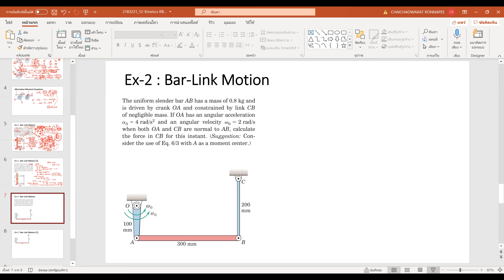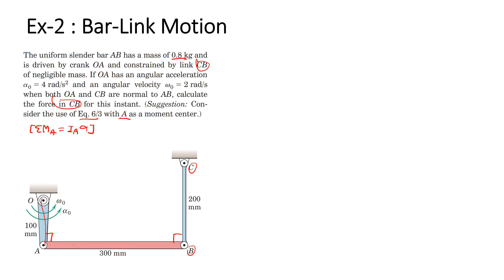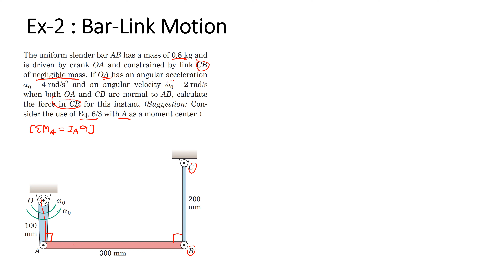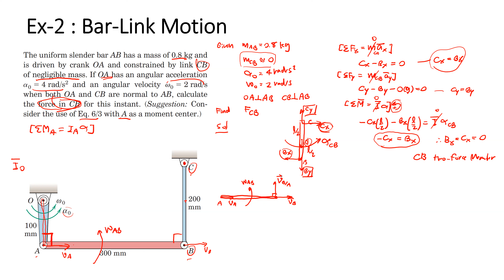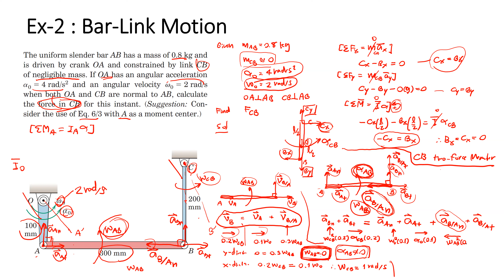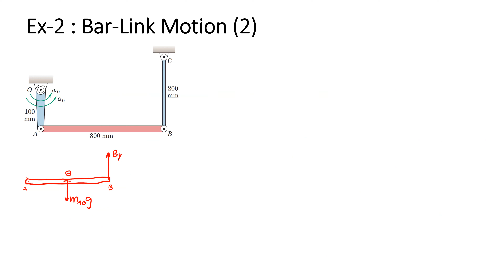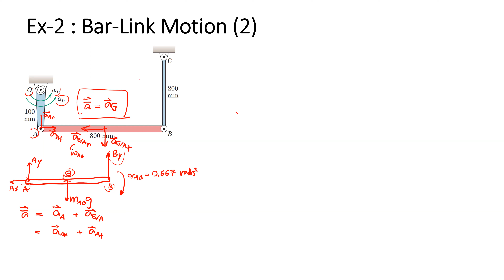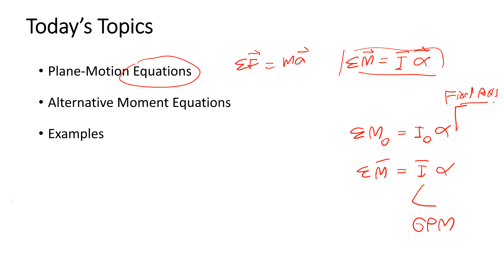aj Ronnapee Dynamics Class-10_Kinetics of Rigid Bodies (Part2)